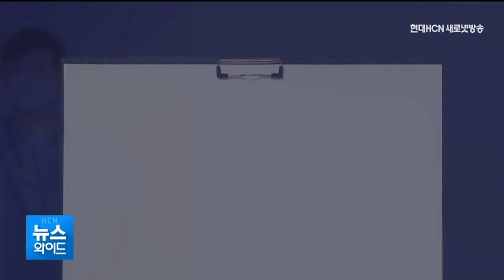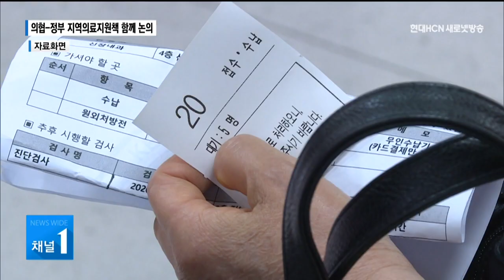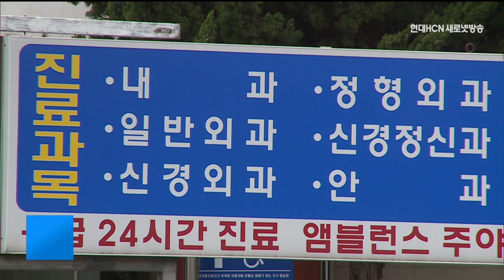경북의사회, "지역별 수가 차등 필요" / 대구경북 현대HCN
대한의사협회가 단체행동을 멈추고
당·정과 주요 의료현안을 처음부터
같이 논의하기로 했습니다.
지역의료 불균형 문제도 논의 대상인데,
경북의사회는 열악한 시, 군에
수가를 우대지원하는 방안을 제시했습니다.